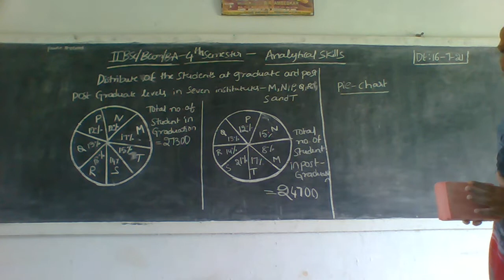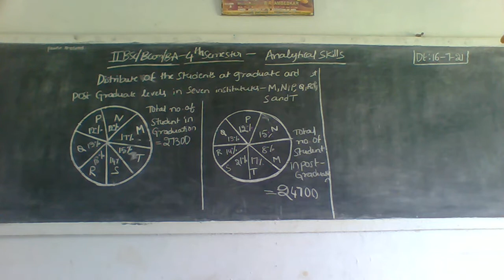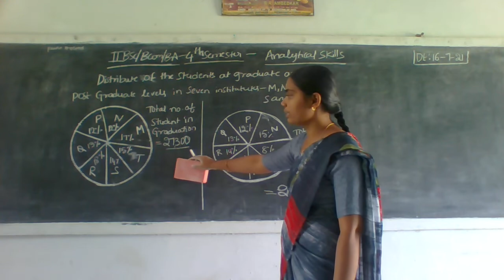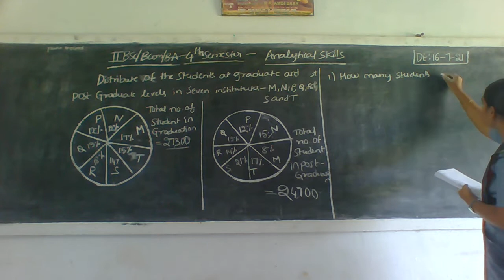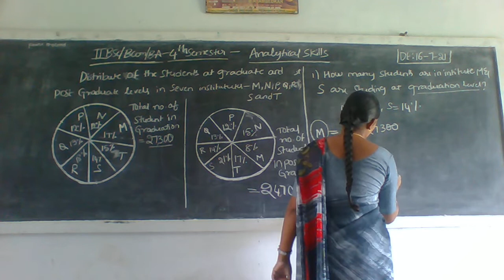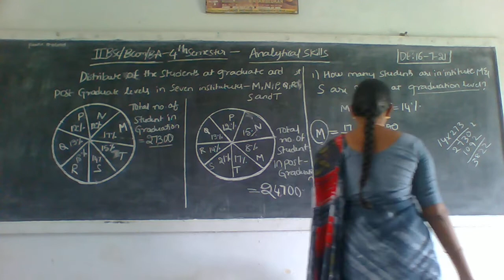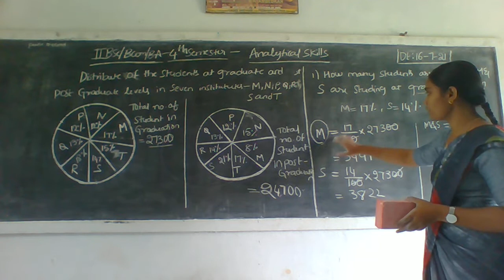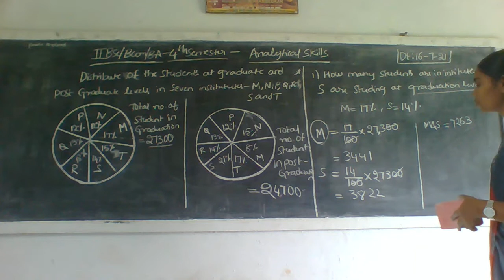ll BSc BCom & BA lV Sem Analytical Skills 16 07 21 Part 1